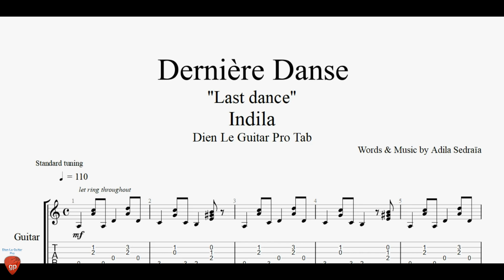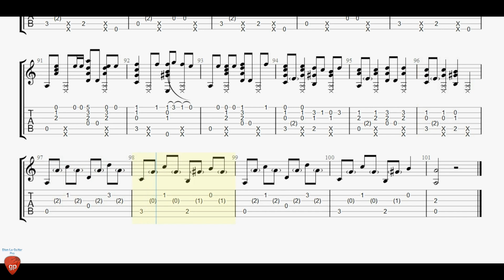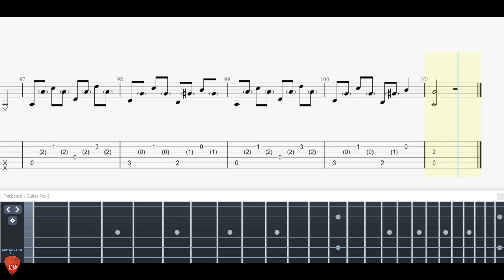Dernière Danse (Last Dance) - Guitar Tutorial + TAB